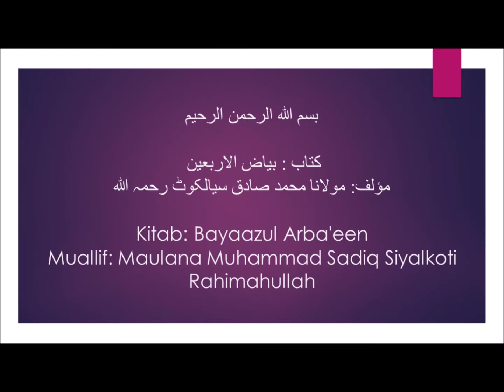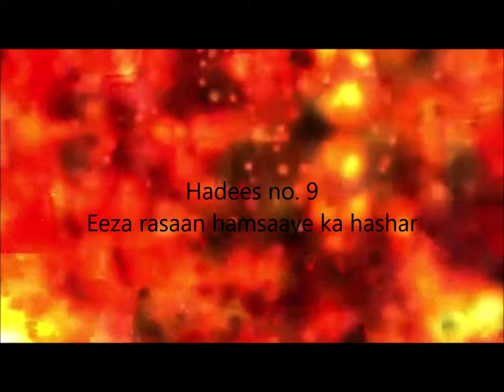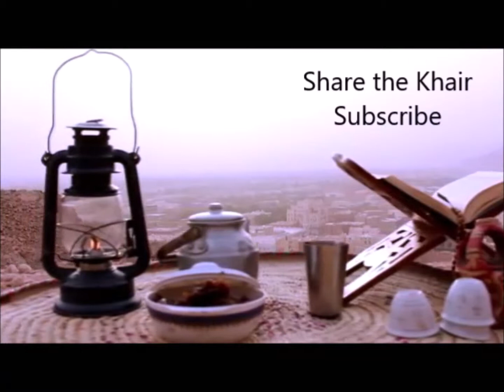Bayaazul Arba'een - Hadees 9/40 - "Eeza Rasaan Hamsaaye Ka Hashar"